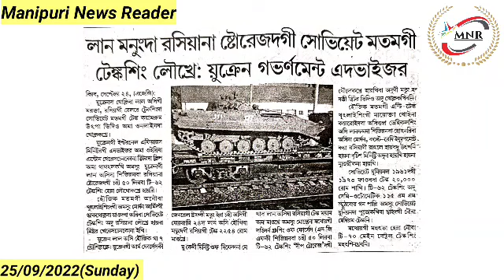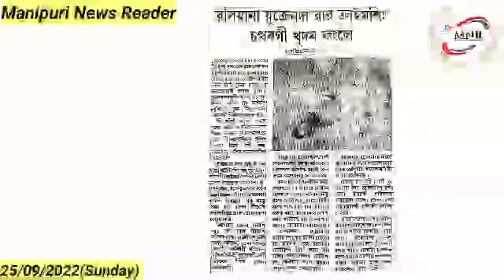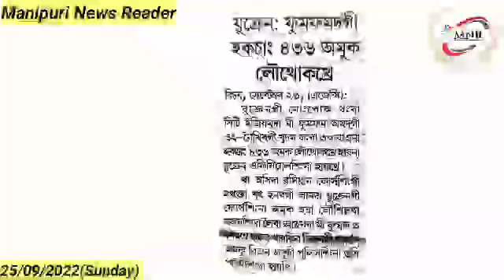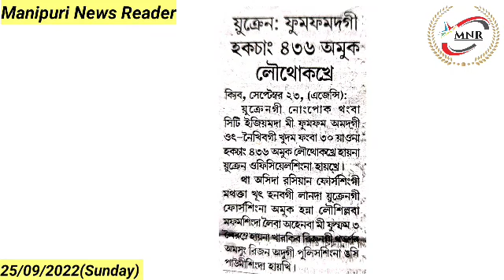Lan Manungda Russia na Storage tagi Soviet Matamgi Tank Sing Loukhre : Ukraine Government Advisor